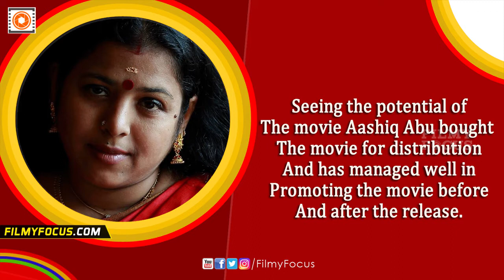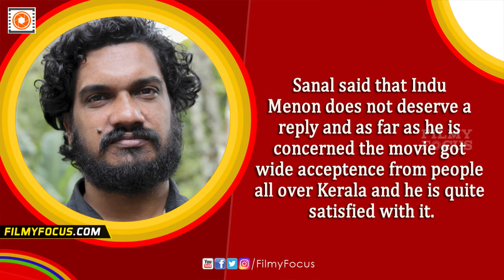Indu Menon Comments Does Not Deserve A Reply, Sanal Kumar Sasidharan - Ozhivu Divasathe Kali Movie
Ozhivu Divasathe Kali might be the first parallel movie that has got wide acceptance from people around Kerala. Seeing the potential of the movie Aashiq Abu bought the movie for distribution and has managed well in promoting the movie before and after the release.
However Indu Menon litterateur, novelist, short-story writer, screenwriter and sociologist had another point of view about the
movie.